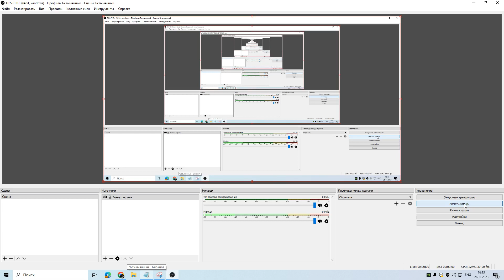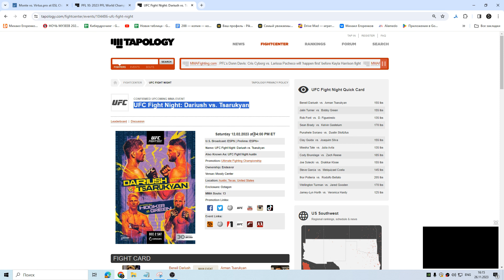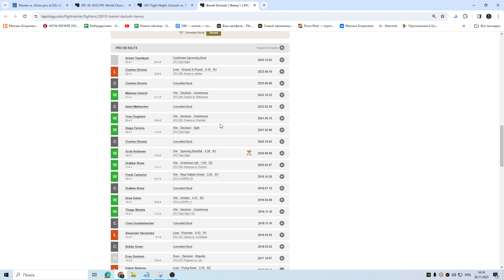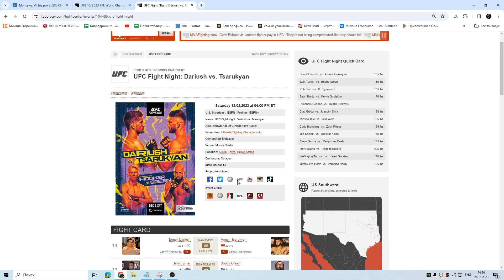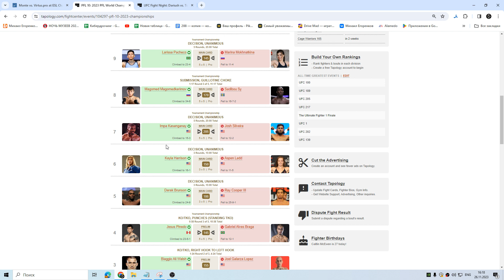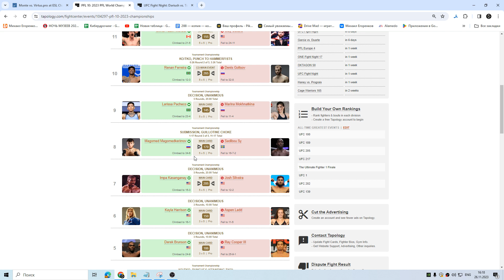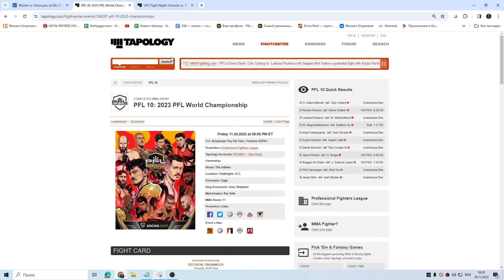ММА-подкаст №678 - Прогноз на UFC FN: Dariush vs. Tsarukyan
Если у вас есть желание и возможность поддержать работу Сплита, то буду благодарен.